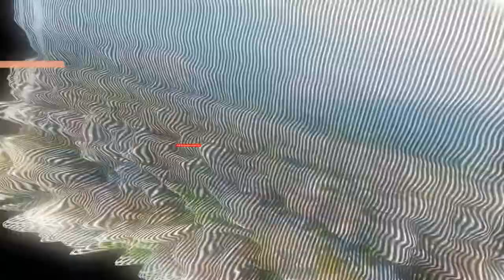Honor to handover new home Key to SWAT Team Officer!! Realtor by choice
There is no status greater than the status of First Responders, Law Enforcement Officers or any Soldier🪖🇺🇸🪖👮‍♀️
There is no greater honor than the honor of the Uniform!👮‍♂️👨‍✈️👮‍♀️👩‍✈️
There is no greater religion, race or color greater than The Country 🇺🇸🇺🇸🇺🇸🇺🇸🇺🇸❤️
“America will remain the land of the free as long as it is the home of the brave."🪖🥂🇺🇸👮‍♀️
It was an honor for me to help find a dream home for a Law Enforcement SWAT Team Officer and his beautiful family 🙏❤️🇺🇸🙏 because of the officers like him we all can work, play and sleep peacefully🙏🙏🙏
Thank you Jan-Darrell Trinidad JD for pure dedication and hard-work as a lender!! Thank you Neil Anders for your support and hard work!!
Thank You Renee for being an awesome co-agent!!
Thank You Semeion from Semshotz for the amazing video!!
”It’s always Sunny in California and there is always Sunny Singh your amazing realtor in California for your Real Estate Goals”
Spread Happiness, Spread  kindness and don’t forget to dance 🕺💃🥂